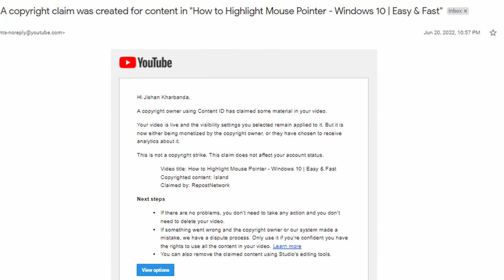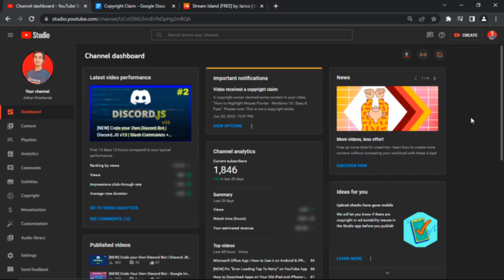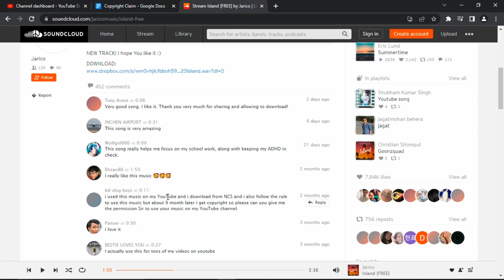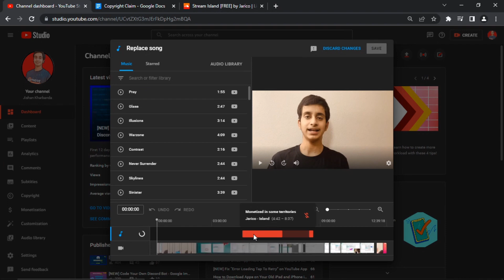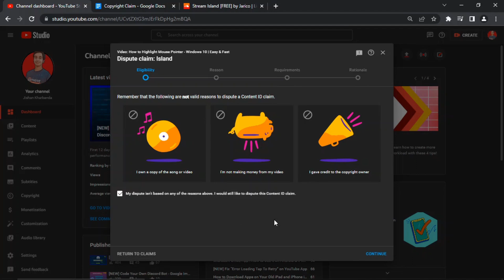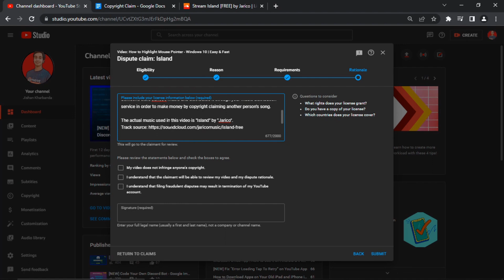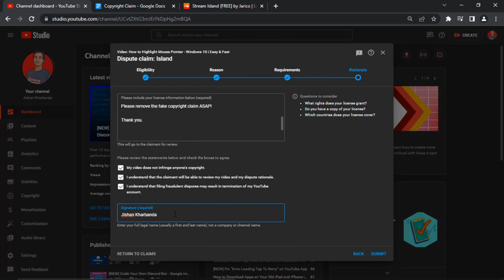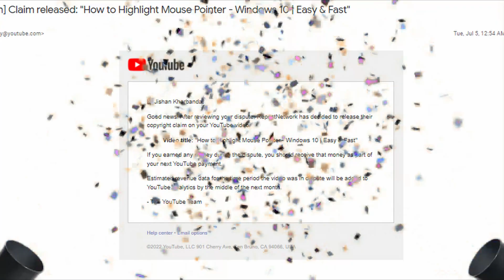How to Remove FAKE Copyright Claims from Repost Network | Quick and Simple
In this step-by-step video, I will show you how you can quickly get rid of fake copyright claims from artists like RepostNetwork, [Merlin] FUGA Aggregation, and others. Simply watch this video in its entirety and you will learn to quickly get rid of your copyright claims! Enjoy!
(Simply replace the text in the curly braces with your information).

▬ STAY UP-TO-DATE! ▬